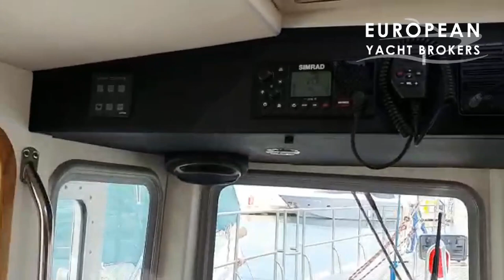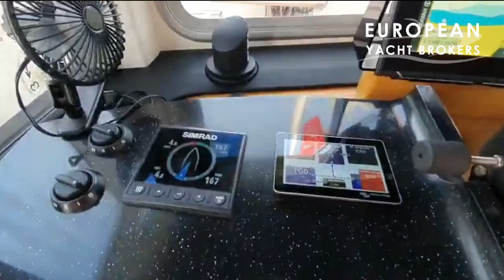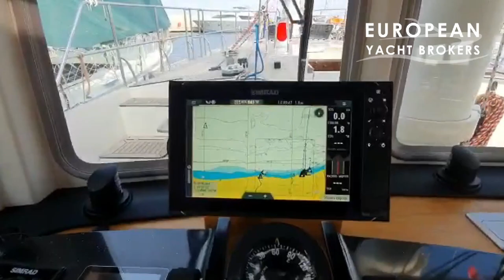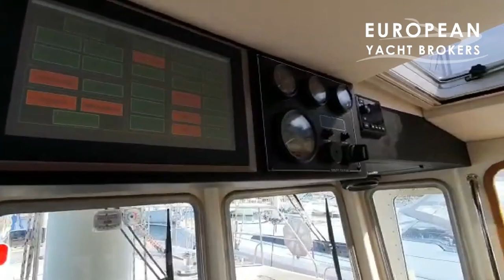2021 Schooner Motorsailer Custom AMETA Milonga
2021 Schooner Motorsailer Custom AMETA Milonga
Price: 469000 €

This 2021 Milonga Custom schooner motorsailer for sale is an expeditionary sail-motor schooner with a modern version of lugger sailing armament. The 14,9-metre vessel is designed for operation in all weather conditions, up to high-latitude expeditions, as well as in hot and tropical climates. The project was developed by the St. Petersburg Russia firm AMETA in 2020. The Milonga schooner is the second in the series, built and modified taking into account the operational experience of the lead vessel. The yacht has passed full-scale tests, having sailed several thousand miles around Europe, successfully confirming all the goals and qualities laid down in the project.

Sailing armament is easy to operate, reliable due to the minimisation of details, very cost-effective in the process of operation. The main engine and the propulsion system are designed in such a way that they allow the vessel to overcome the most adverse weather conditions without any problems. The hydraulic steering device is made on the basis of a hydraulic pump and a commercial-class hydraulic cylinder from Vetus, has the appropriate resource and power, contains a high-performance electro-hydraulic autopilot pump with a large margin in performance.
The schooner's hull is divided by watertight bulkheads into four compartments. The first of them, the forepeak, is specially equipped for storing ship supplies, an inflatable boat, an outboard motor, folding bicycles, and is separated from the next compartment by a ram bulkhead. The second compartment consists of three double crew cabins. The two cabins in the front are separated by a longitudinal bulkhead and are equipped with separate bunks for comfortable rest, ventilated cabinets, lockers, 220 volt sockets, USB ports for charging mobile devices, red and white LED lights and night lights at the head. The third master cabin is equipped with a double bed, wardrobes and comfortable shelves and lockers, as well as equipped with all the necessary equipment for a comfortable stay. To the right of the master cabin there is a bathroom equipped with a ceramic sink for washing, a sitting bath that allows you to take a shower in pitching conditions, an electric pumping toilet and a hygienic shower. All faucets are equipped with thermostats. The faucets of the washbasins are equipped with photocells that allow for reasonable water consumption only at the time of use. Two forward cabins and a master cabin with a bathroom are separated by port and starboard cupboards, which, among other things, house a 140-liter ship freezer by Dometic, a washing and drying machine for 7 kg of LG laundry and one of two marine air conditioners by Webasto.

In the hold under these rooms there are two stainless steel fresh water tanks of 250 litres each and a stainless steel sewage tank with a volume of 250 litres. The sewage tank is equipped with an optional Vetus electric pumping pump. The hold is equipped with a well for collecting bilge water with electric and manual drainage pumps from Vetus and Whale. A spare bronze four-bladed propeller from Vetus is placed in the hold. All rooms have effective thermal insulation made of special high-density polyurethane foam with a closed cellular structure.